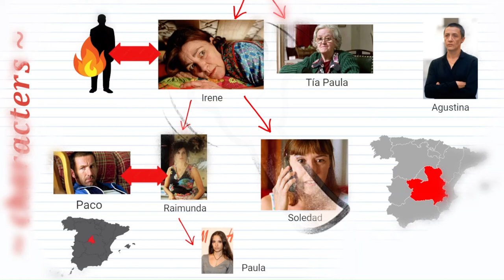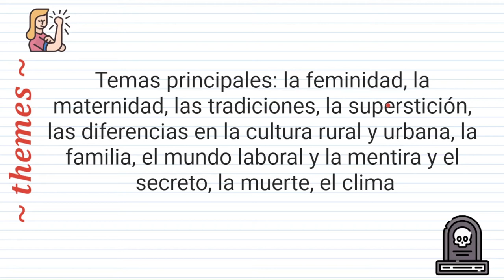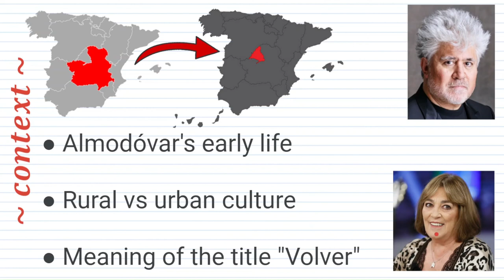An Introduction to Volver for A-Level Spanish students!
In this video I talk about what I wish I knew before watching the film Volver for the first time.

👋 We are a group of A-Level MFL students, passionate about languages.

The comment section on our videos allows students to ask questions and recieve quick replies, as well as offer feedback, however they are closely monitored to ensure our videos are appropriate for use in the clasroom.